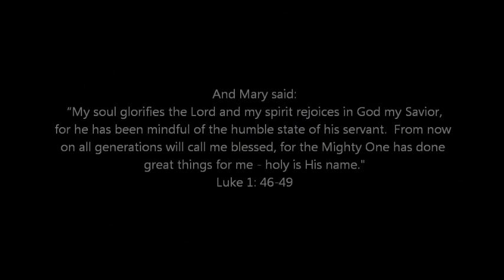Be Born in Me By Francesca Battistelli- Performance Video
This video was edited from the digital download when the album "The Story" is purchased.  The video is owned by it's creators.  The music is a performance track and is owned by  "Ultimate Tracks."  This video is intended for private use only, and not for any kind of monetary gain.